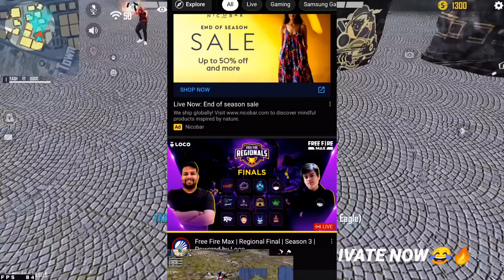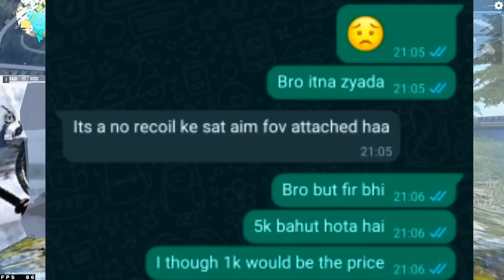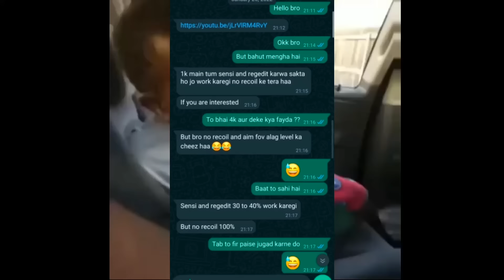PRO NATION Exposed - Garena Free Fire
Indian RUOK FF & WHITE444 Expose - Garena Free Fire From India Killing Player with LOUD Volume Spy Like James Bond 007 Level Up to 67. Free Fire Game From India Playing Pro Gameplay With Free Dj Alok & Hindi Comentry Best Tips & Tricks Or Solo vs Squad Global Top 1 Grandmaster Gameplay Free Diamonds - Garena Free Fire

WHITE 444 EXPOSED
WHITE 444 HACK
RUOK FF HACKER
RAISTAR HACKER
NONSTOP GAMING
PRO NATION

STREAMERS🇮🇳
 Garena Free Fire Top Country
 1.Garena Free Fire Indonesia Live
 2.Garena Free Fire Brazil Live
 3.Garena Free Fire Brasil Live
 4.Garena Free Fire India Live
 5.Garena Free Fire Singapore Live
 6.Garena Free Fire Thailand Live

SPREAD LOVE.❤💙